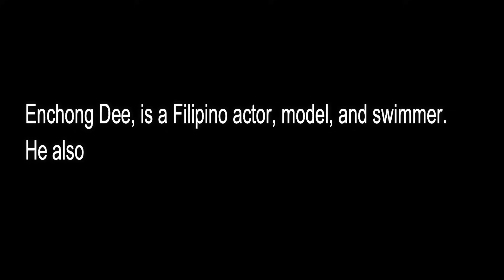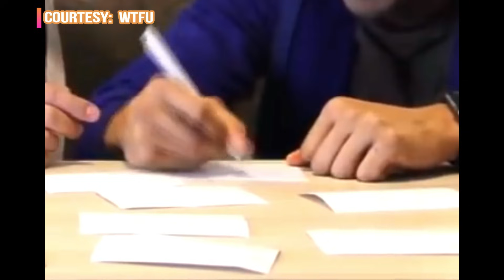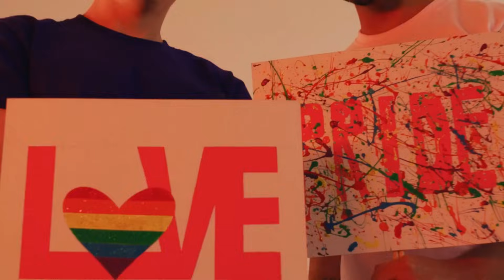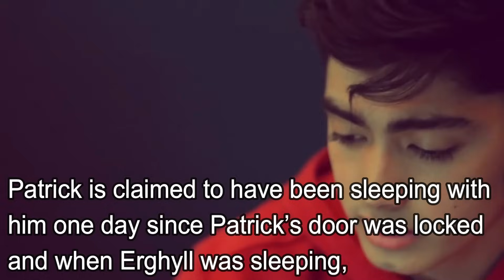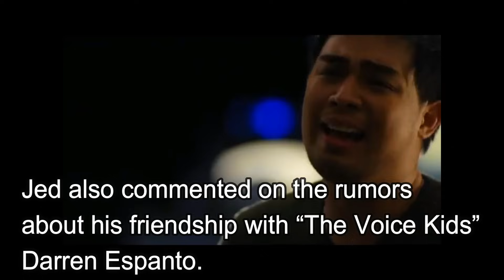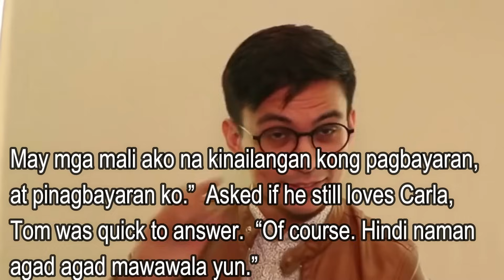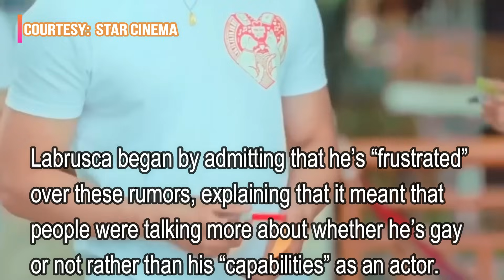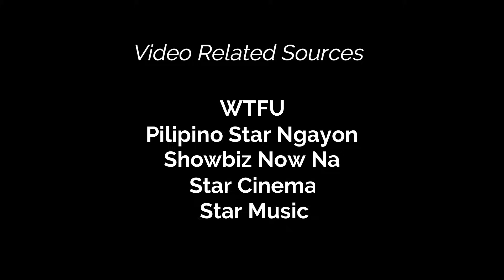Top 13 Filipino Hunk Actors na Pinag Dududahang Becky or Bading!!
A closet (or more properly, closeted) homosexual is a lesbian, gay, or bisexual person who hides their sexual orientation from others.  Coming out of the closet, usually just shortened to coming out, refers to the process of becoming open with others about who we are.  The queer people are sometimes closeted for lots of reasons. We may fear rejection by our families, or ostracization and persecution in our communities.  There are various stages and levels of being out. It's not an all or nothing proposition.

Hello Guys!!!  I bring you the 25 minutes videos about the Top 13 Filipino Hot-Male Hunk Celebrity Questionable For Their Genders.  I hope you all would enjoy and inform as well.  If you haven’t yet.

All in this Video Clips are not my own.  The Video Clips have been derived from social media pages and other channels so that I can share with you guys, into video form. ENJOY!!!

CREDIT:

Youtube Channel Related Sources:

WTFU
Inquirer.net
Pilipino Star Ngayon
Showbiz Now Na
ABS-CBN Entertainment
Star Cinema
Cosmopolitan
PEP.ph

This video is fair use under U.S copyright law because it is non-commercial and transformative in nature, uses no more of the original than necessary and has no negative effect on the market for the original work.

All data and information provided on this Channel is for informational & educational purposes only. DCC Sari Sari StoryVlogger makes NO representations as to accuracy, completeness, correctness, suitability, or validity of any information on this channel & will NOT be liable for any ERRORS, OMISSIONS, or DELAYS in this information or any losses, injuries, or damages arising from its display or use. All information is provided on an "AS-IS" basis.

Movie Footage in the Star Cinema Productions Inc., Title “Hello Stranger ” is owned entirely by the Copyright Owner/Holder,   DCC Sari Sari StoryVlogger makes no claim of ownership & simply uses the footage for purposes of education, commentary & criticism under FAIR USE.
Please Support Filmmakers & the art of filmmaking by watching this film in its entirely on home media or streaming services where available.

Viewers discretion is warranted images, music and video clips used in this material is based on fair used policy.